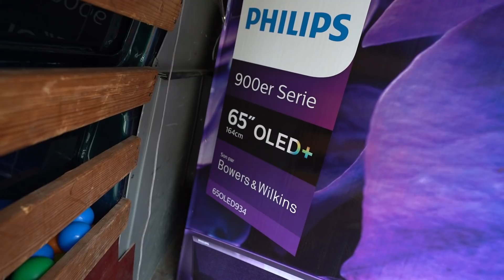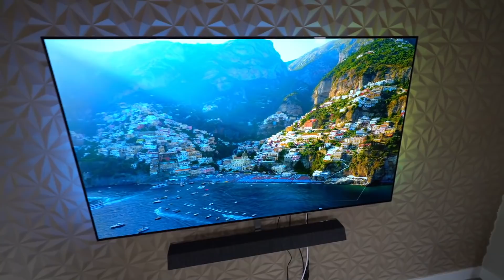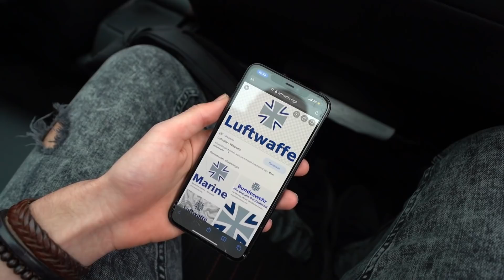MIJN BIZARRE TV MET SPEAKERS & MET KLEREN HET ZWEMBAD IN!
●Deze video bevat (gratis) gekregen producten en/of diensten in samenwerking met Phillips.
●Deze video bevat gekochte producten en/of diensten met korting in samenwerking met Anton Beeld & Geluid.